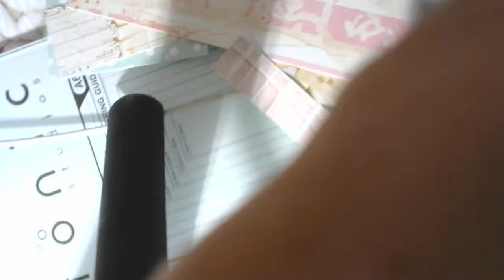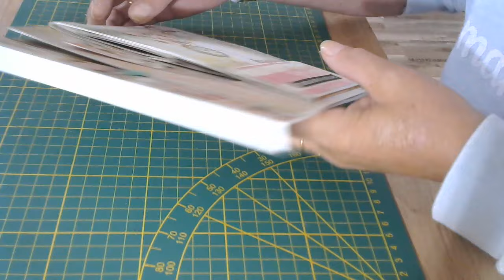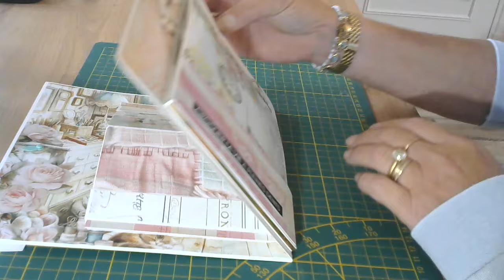ALBUM#12-Album PopUp avec Craftroom de Mintay -Tuto 8bis- La page 4 recto suite- la carte à bascule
On continue notre exploration des pop up, avec cette carte à bascule !